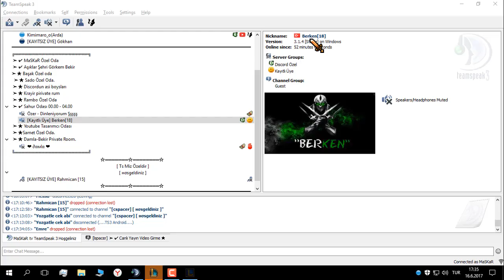Adam Ölümsüz Çıktı Rıza Baba - League Of Legend - İzlecilerle Aram